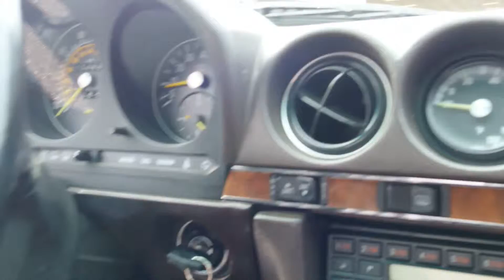1986 Mercedes-Benz 560sl for sale @ Vemu Car Classics (MB15598)